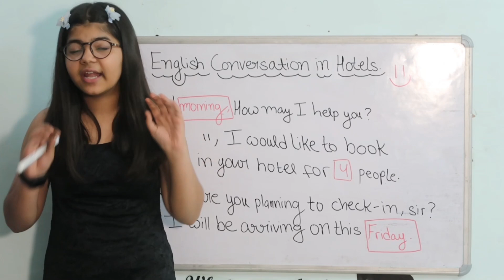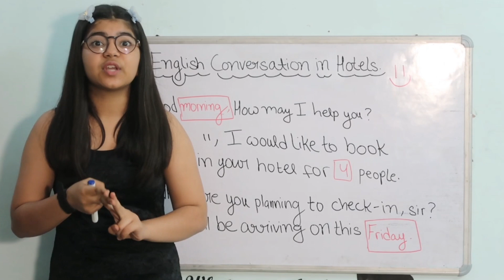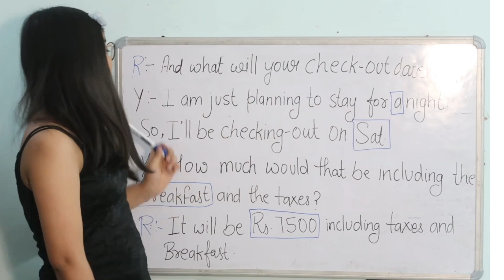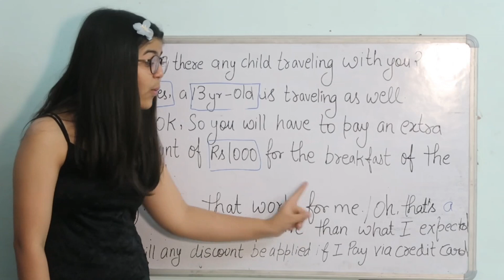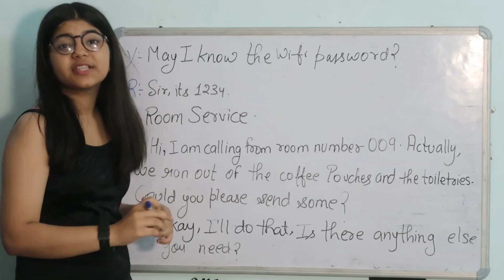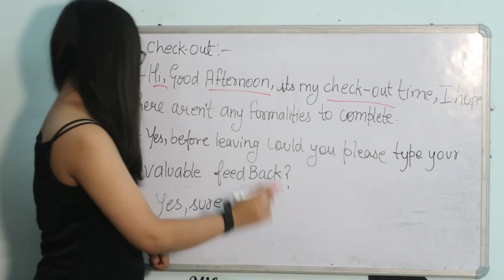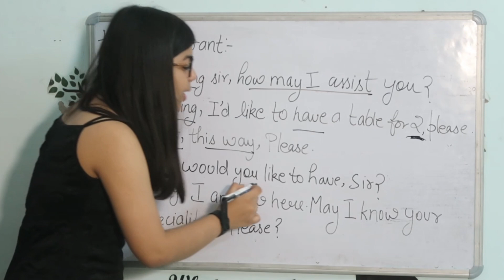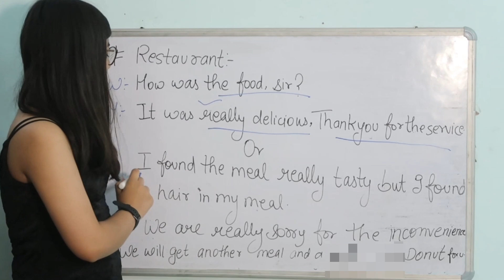Conversation in a hotel + Restaurant | Tejasvi Rajput